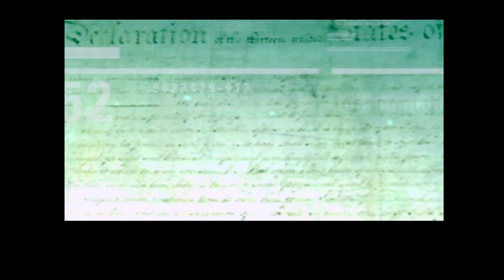Metal Gear Solid 2 - PS2 - Playstation 2 - Intro Cinematic